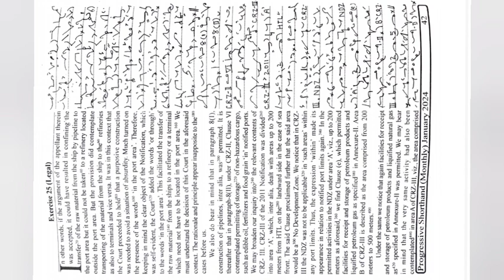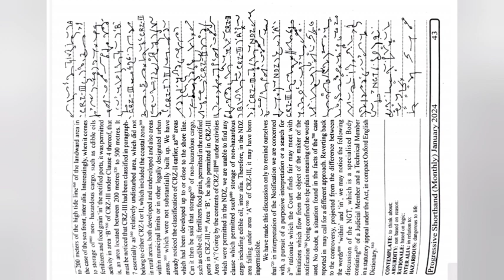100wpm progressive dictation dictation||Ex- 25||english legal dictation||monthly magazine dictation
progressive dictation#
Keep loving and supporting#